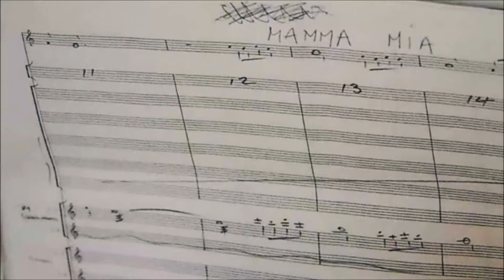En av oss (One Of Us) : Mamma Mia På Svenska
Swedish cast recording from 2005
A Swedish-language version of the Mamma Mia musical premiered on February 12, 2005 at Cirkus in Stockholm where it was played until January 2007. The lyrics were translated by Niklas Strömstedt and Björn Ulvaeus . The script is translated by Peter Dalle . In the Swedish production, among others, Gunilla Backman , Nina Lundseie , Bengt Bauler , Reuben Sallmander , Charlotte Strandberg and Sussie Eriksson appeared .

The last Stockholm performance of Mamma Mia! was played on January 7, 2007 at 4 pm with all the original cast. Björn Ulvaeus , Benny Andersson , Tommy Körberg and Agnetha Fältskog , among others, attended the after-party .

The musical was staged at Scandinavium in Gothenburg , starting on 9 May 2007 and 49 performances were performed. All participants who had been in Stockholm came along to Gothenburg. The last Mamma Mia! - the show in Gothenburg started at 4 pm on 17 June 2007 with all the original actors and everyone in the orchestra, except the bassist Rutger Gunnarsson .

In total, the Swedish version of Mamma Mia! of 1,002,598 visitors and 555 performances were performed.
wikipedia